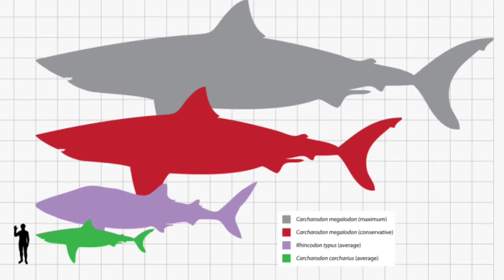10 different facts about animal in tamil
hello friends welcome to animalania here we gonna tell about some interesting and amazing animal facts about animals .so pls support us.